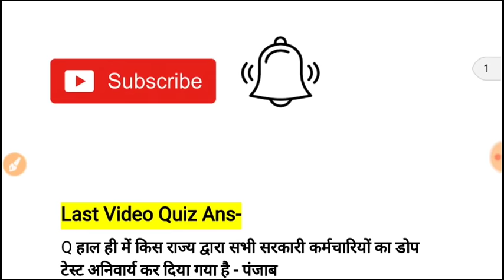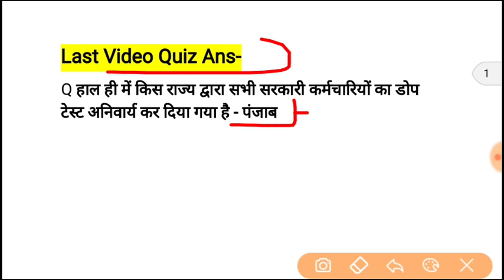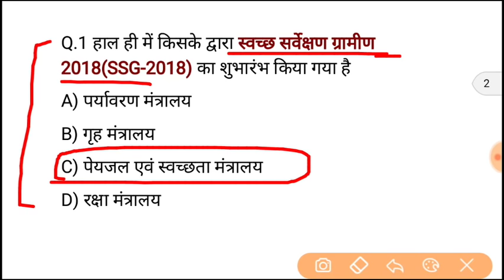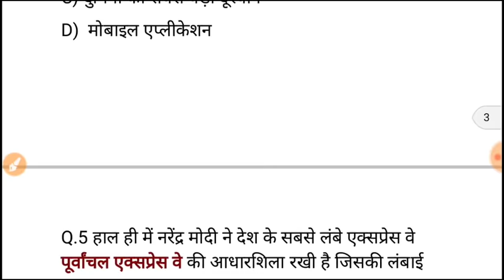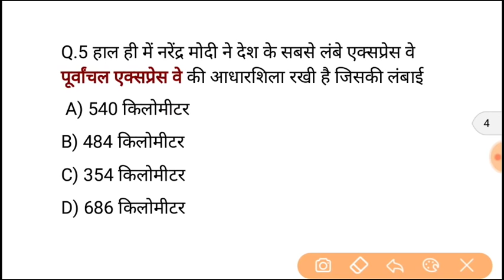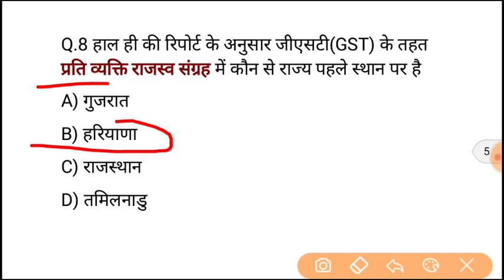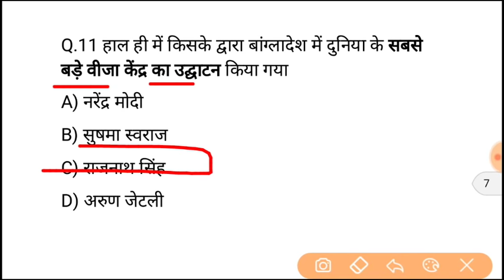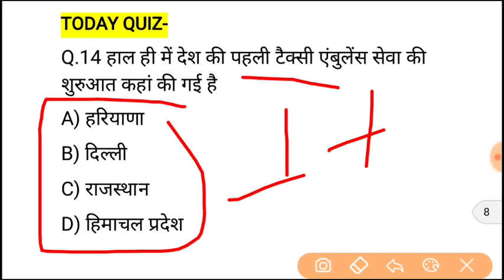15 जुलाई 2018 करेंट अफेयर्स हिंदी//रटलेना//Daily Current Affairs Booster 15th July-Golden Era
Most important video related to award 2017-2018-

july 2018 current affairs study
2018 march current affairs in tamil,
augest  2018 current affairs in english,
july 2018 current affairs in kannada,
july 1st week 2018 current gk,
july  2nd week 2018 current aff,
july 3rd week 2018 current affairs in marathi,

नमस्कार दोस्तों आप देख रहे हैं गोल्डन एरा एजुकेशन YouTube चैनल आज के इस वीडियो में हम 15 जुलाई 2018 से संबंधित बहुत ही महत्वपूर्ण करेंट अफेयर्स क्विज जानेंगे और ज्यादा जानकारी के लिए आप हमारी वेबसाइट पर भी विजिट कर सकते हैं जहां आपको हिंदी व अंग्रेजी में दोनों में करंट अफेयर्स पीडीएफ के साथ मिलती है

15 जुलाई 2018 करेंट अफेयर्स हिंदी में , 16 जुलाई 2018 करेंट अफेयर्स हिंदी में ,17 मई 2018 करेंट अफेयर्स हिंदी में

15 july+16 july.+17 july 2018 hindi current affairs,april full month current affairs pdf,today 16 july 2018 current affairs pdf in english,Telugu,5+6-7+8-9+10+11+12+13+14+16+15+26july current affairs quiz in hindi,15/7/2018 current gk,today current news
11 15july2018 current affairs quiz, daily current affairs hindi,